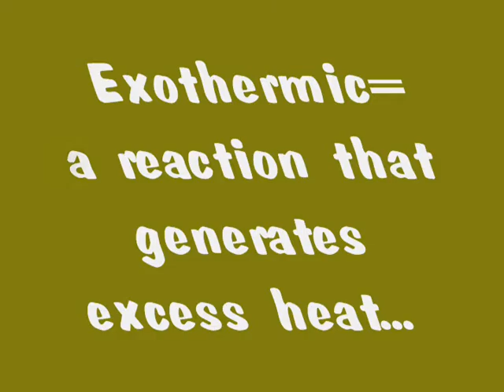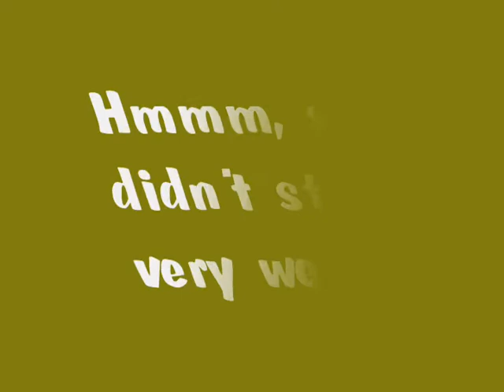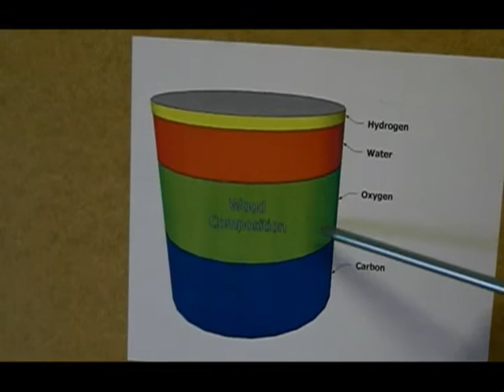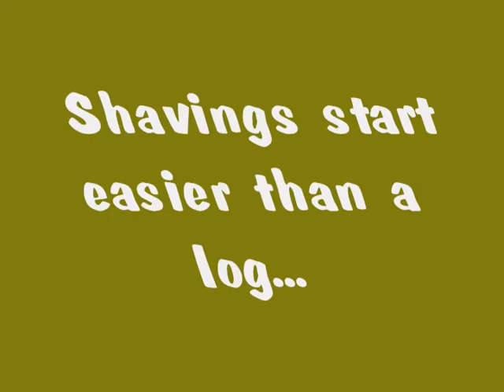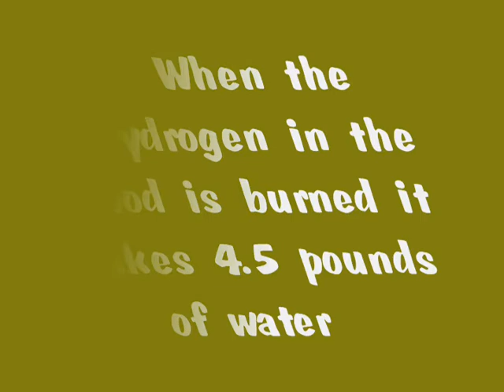Fun Fire Science Interesting stuff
Building a fire is more than it looks like, there are many things that happen that we cannot see. Understanding how fire works makes building it easier, especially in challenging conditions, practice really helps as well.